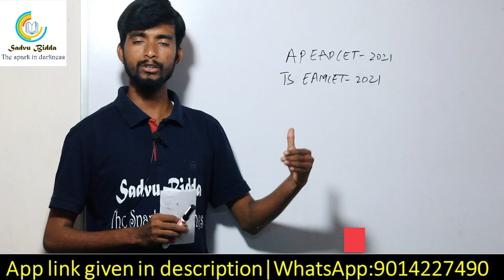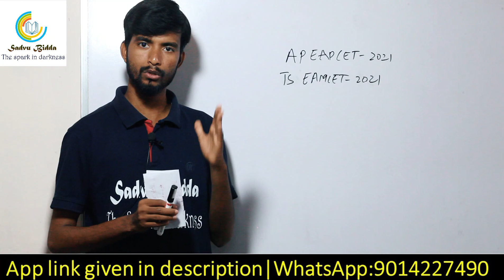Free grand test by sadvu bidda|tseamcet free mock tests|apeapcet free mocktests|eamcet test series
Hello Students,
If still you haven't installed our app please install our app now and start practicing.